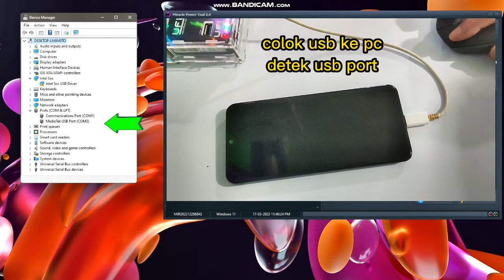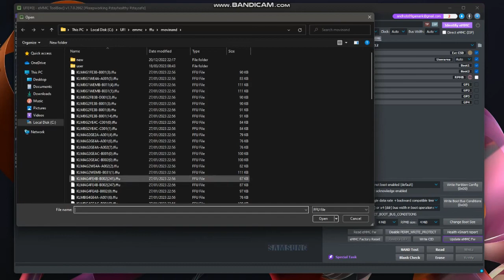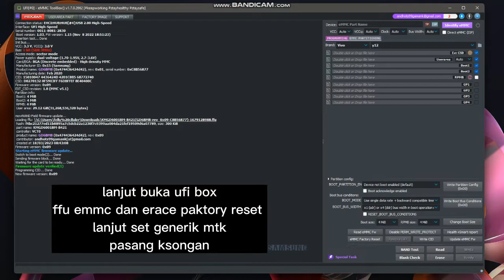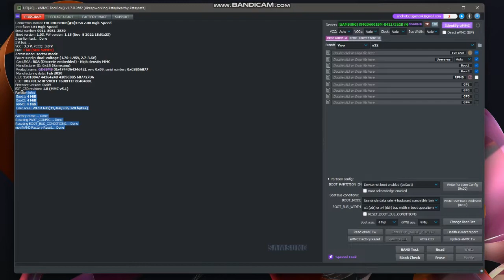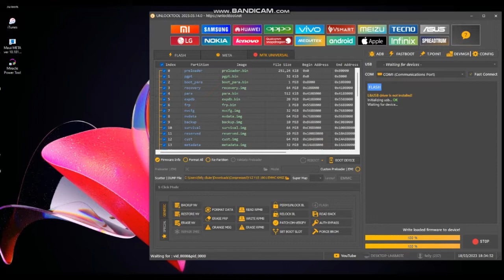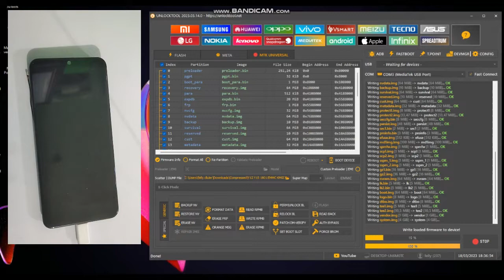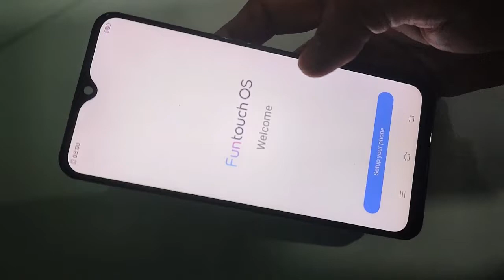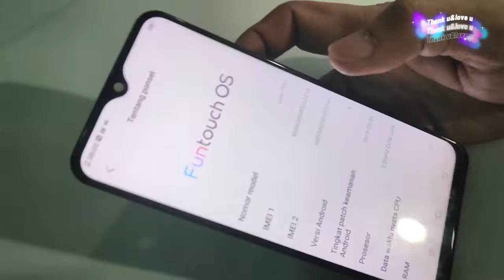vivo y12 mati total, tapi masih detek usb port simak cara congkel ic yg di lem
ganti ic emmc vivo y12
Bergabung dengan channel ini untuk mendapatkan akses ke berbagai keuntungan:
BUAT YANG MAU KIRIM SERVISAN
Alamat lengkap 👇
Nama           : pendi kariadi / felly cell
Alamat         : labuan pandan
Desa             : labuan pandan
Kecamatan : sambelia
Kode pos     : 83656
Buat yg butuh jasa servis atau perbaikan smatphone
Kusus nya 👇
👉 mati total
👉 hang logo
👉 unlock jaringan
👉 kunjungi wep di bawah👇
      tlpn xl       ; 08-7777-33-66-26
TGS
vivo test device use limited solution